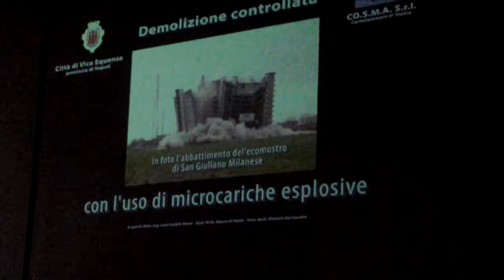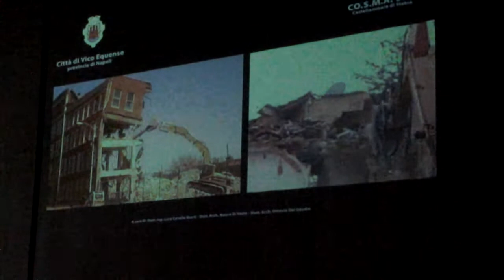Alimuri simulazione demolizione